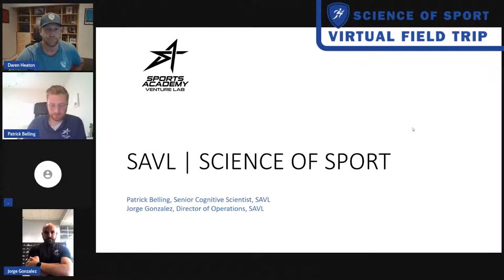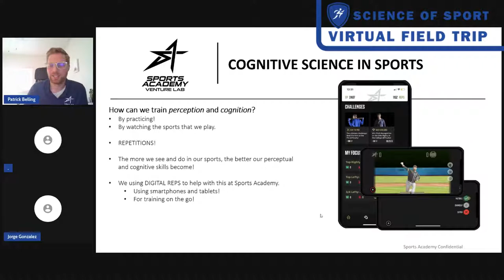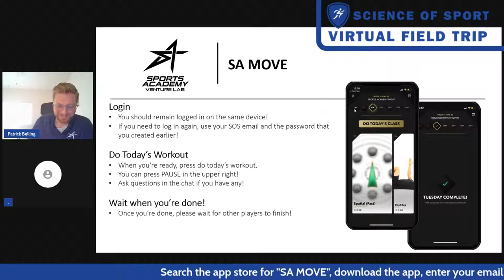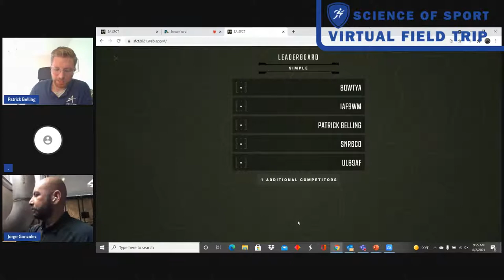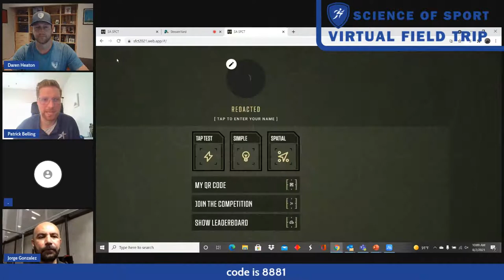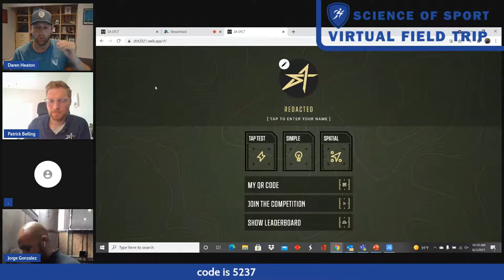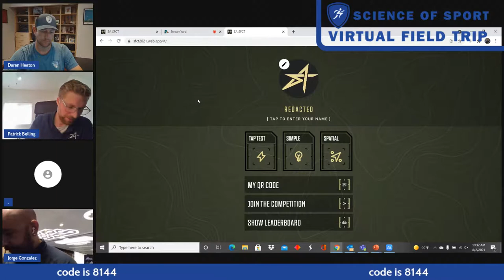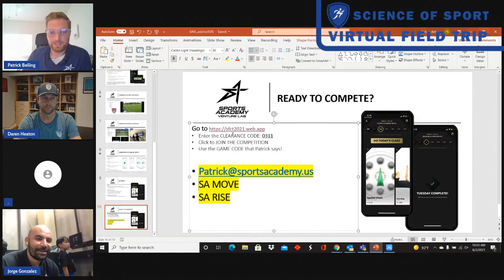Science of Sport Virtual Field Trip - Sports Academy Cognition Lab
Join us this week for a virtual field trip with Director of Operations Jorge Gonzalez and Cognitive Scientist Patrick Belling of Sports Academy! Make sure to join us for SPECIAL ACCESS to Sports Academy apps to use for the rest of the week and a GIVEAWAY opportunity!